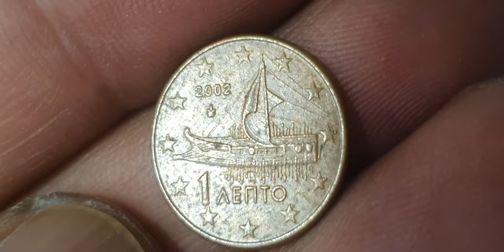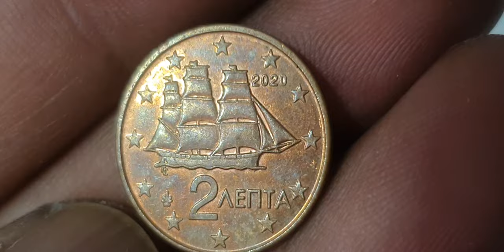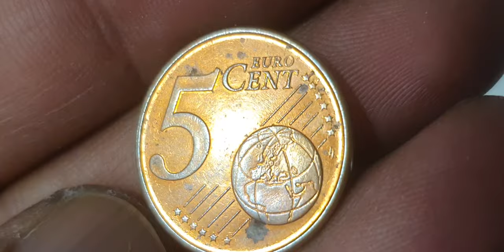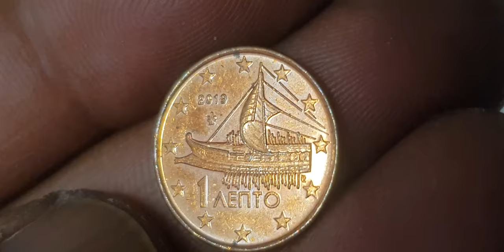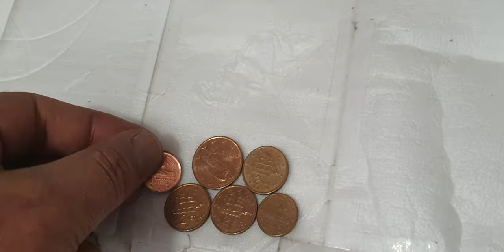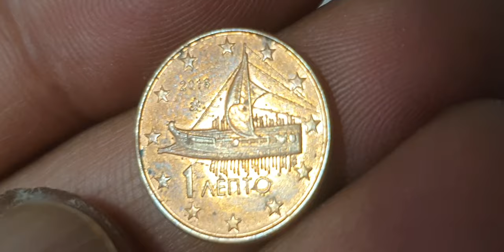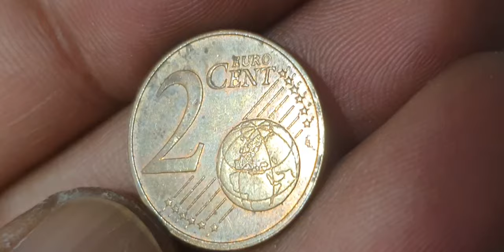I found the RAREST Greek Euro Cents Coin!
Super Greek Top Euro Cents Coins Collection youtube rarecoins coins coin_exhibition eurocurrency collection rare currency coinscollection eurocoins european coinmaster rarecollection rarebundle coincollecting #@rajaehsan5091

Greece
1 euro cent,2 euro cents,5 euro cents

Super greek euro cents mix coins collection.greek coins worth money.euro coins worth money.